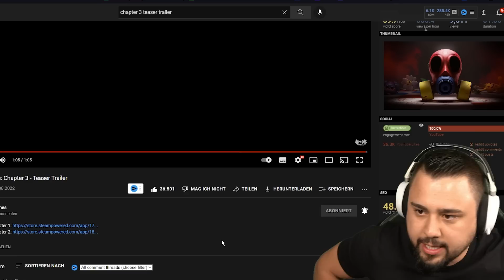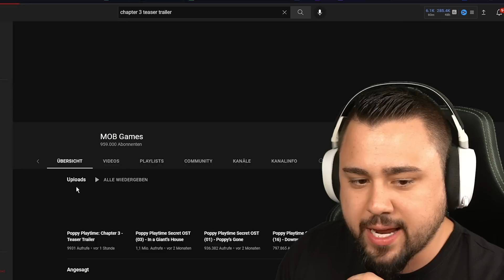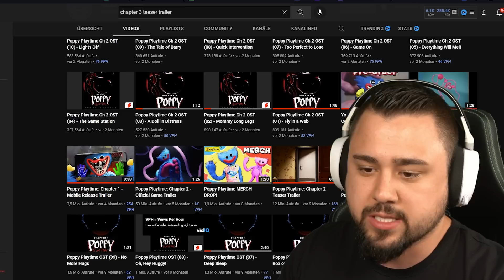POPPY PLAYTIME CHAPTER 3 TRAILER! 😍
Heute schauen wir uns den Poppy Playtime Chapter 3 Trailer von @Mob_Entertainment an!

SO KANNST DU MICH AUCH KOSTENLOS SUPPORTEN:
1.) VIDEOS BIS ZUM ENDE GUCKEN 🥰
3.) CREATORCODE NUTZEN bei z. B. Fortnite: "DENNOME" 😎